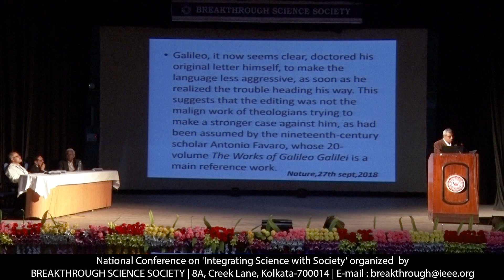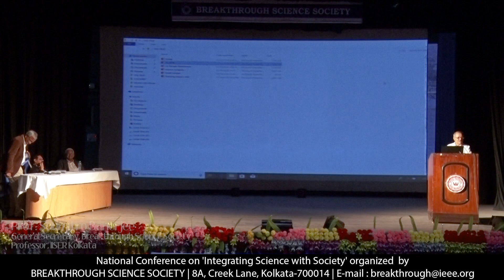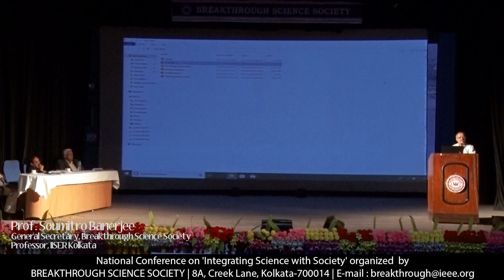Talk by Soumitro Banerjee